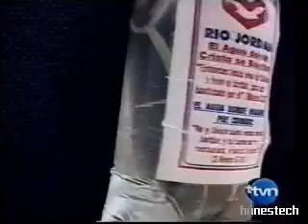La Cascara - Pague por Sufrir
Un polemico segmento de nuestro querido programa La Cascara :D